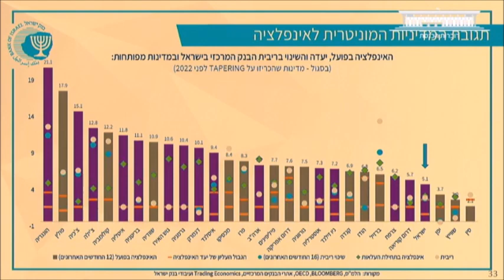אנחנו רואים בתחזיות, את האינפלציה יורדת ברבעון הראשון של 2023 - נגיד בנק ישראל בסקירה בוועדת הכספים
ובצורה חזקה יותר ברבעון השני ולקראת הקיץ

והוסיף נגיד בנק ישראל בסקירה בוועדת הכספים
על העלאות הריבית, ציין כי לא נותרה ברירה נוכח עליית האינפלציה, והימנעות מכך עלולה להביא להתקבעות האינפלציה ועלייתה. עוד קרא להסכמי שכר מדודים במגזר הציבורי: "להסכמים רחבים מידי, תהייה פגיעה רחבה מידי בעומק האינפלציה". עוד הוסיף הנגיד כי בנק דיגיטלי חדש נוסף צפוי להפתח